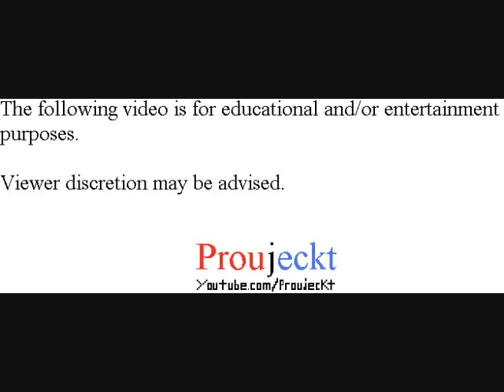Pokémon Blue Version - Part 50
Pokémon Blue
Pokemon Blue Version
Pokemon Blue

Grinding video. Exploring Route 19 and a bit of Route 20 after obtaining the Soul Badge.

Playthrough/Walkthrough/Let's Play/Gameplay